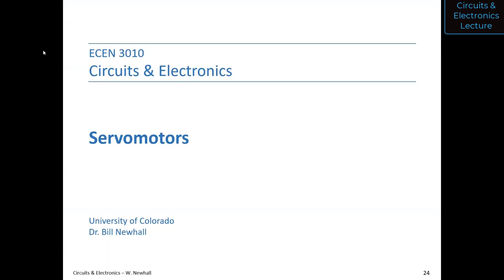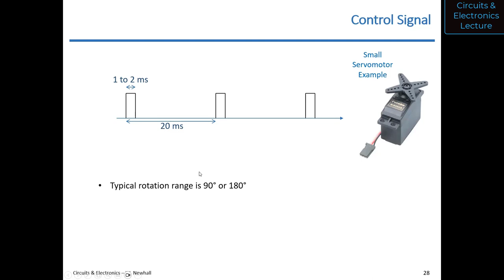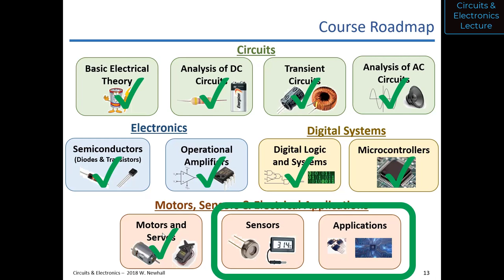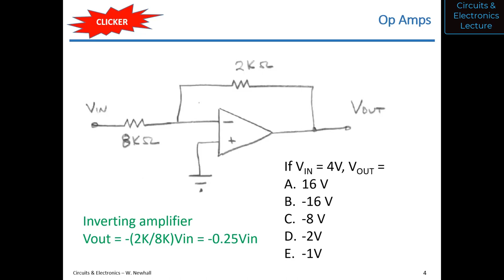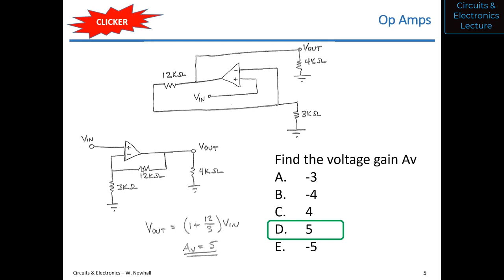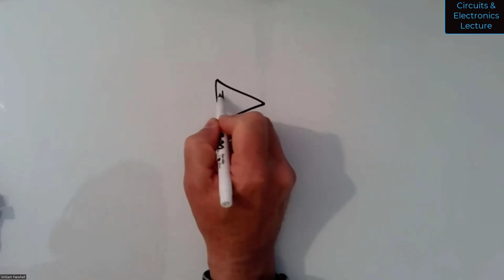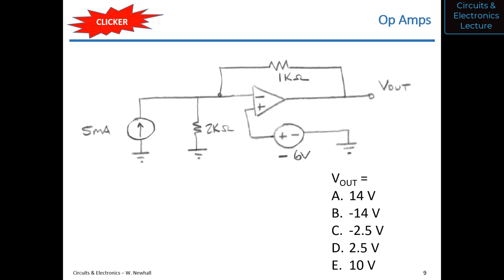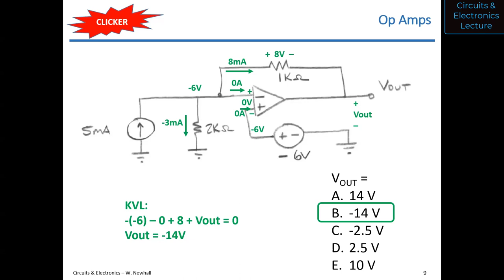Circuits & Electronics - Lecture 27 (Spring 2023)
• Servomotors
• Final Exam Review